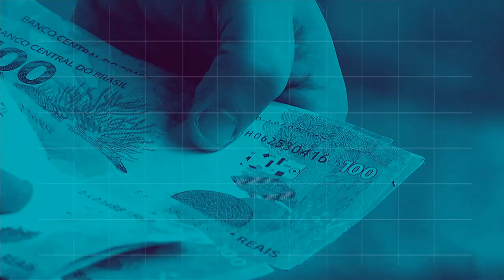REPÓRTER NBR 16h - 19 de outubro de 2018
REPÓRTER NBR 16h - 19.10.18: o governo federal cria hoje  a Rede Nacional de Trilhas de Longo Curso e Conectividade, formada por 4 grandes corredores para  ligar paisagens naturais no país por onde milhões de pessoas vão poder transitar. E mais: a Ouvidoria Nacional dos Direitos Humanos  recebeu 38 denúncias relacionadas às eleições presidenciais, resultando no total de 88 violações registradas, no período de primeiro a 14 de outubro deste ano.